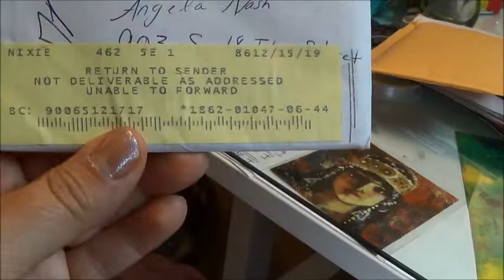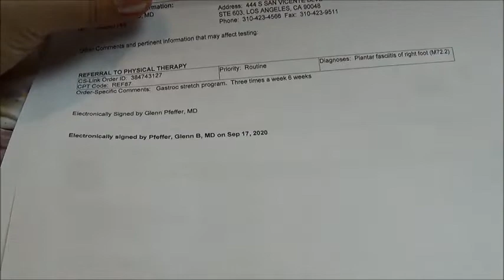Update On My Plantar Fascitis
Visual Arts. I am a self taught artiest. Diy How to is a passion growing up the 4th child was hard in the 70's. Raising children from a young age starting in the 90's made me Always thinking out of the box from jewelry, clothing,shoes,sewing,paper arts, painting, decor, furniture, resin, farmers markets, craft shows, art galleries, visual arts, computer graphics, metal smith, welding, handmade everything, cooking all of it self taught and one of a kind and a proud american Costa Rican tica for short. By the way born in California and still here 45 years later and dam proud.

Everything You Need For Art,Health,Home

Click the link below to help thank you
Enabling CC just helps make YouTube more inclusive for everyone